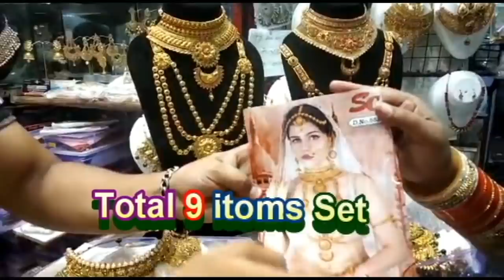Jewellery Wholesale Market In Sadar Bazar | Bridal Jewellery Collection & Artificial Jewellery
best jewellly 👆👆video
jewellery,
artificial jewellery manufacturers in delhi .artificial jewellery market in delhi
artificial jewellery in delhi on rent
artificial jewellery delhi